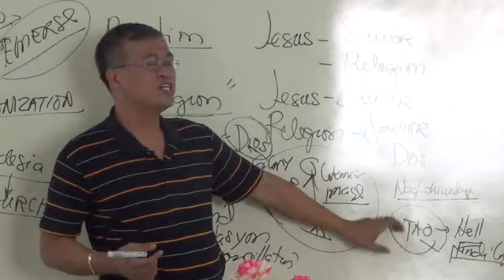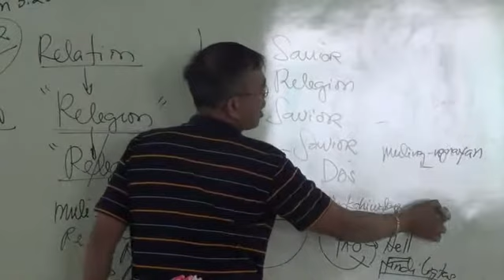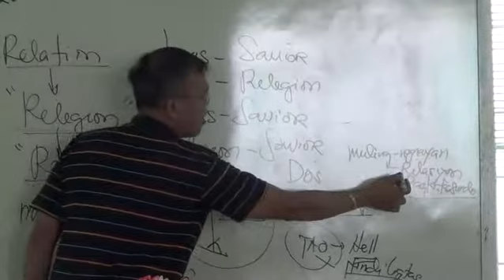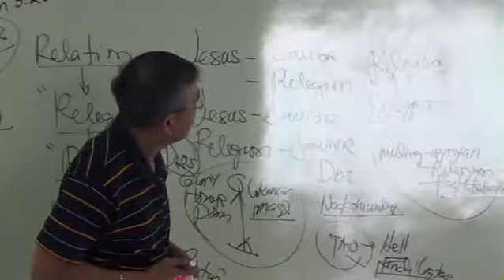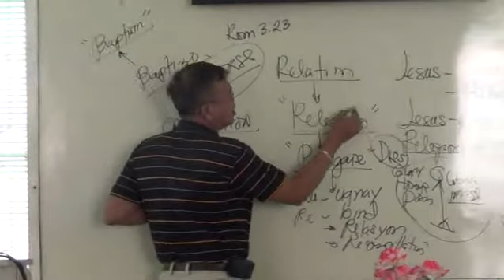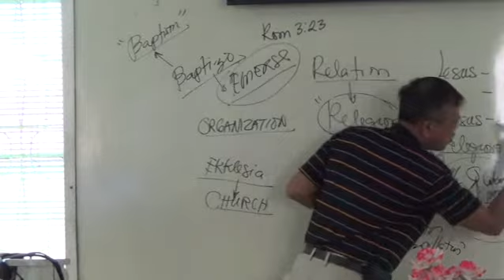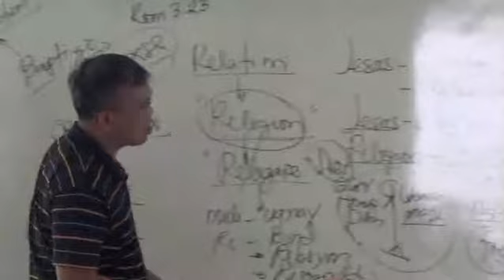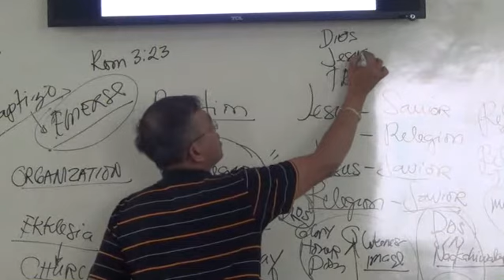EP46PT05 Misleading Facebook Messages